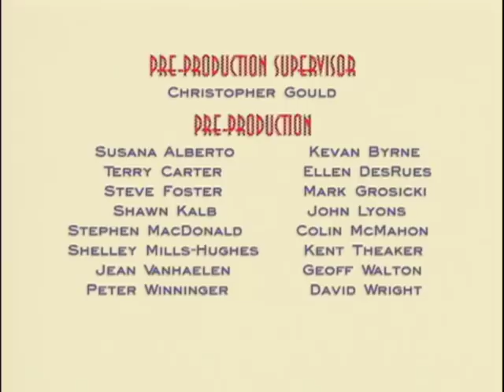George Shrinks: Toy George - Ep. 38 | NEW FULL EPISODES ON TREEHOUSE DIRECT!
George’s work on his school uction of “Pinocchio” is interrupted by the arrival of SKYLER, his little cousin-once-removed. George ducks Skyler’s attempts to get him to play with her until she tries to “play with” George - literally - as if he were a living toy. Finally, George has his cake and eats it too as he uses his Pinocchio rehearsal to simultaneously entertain Junior and their cousin.